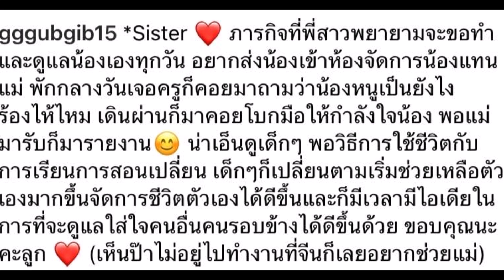“กุ๊บกิ๊บ” ปลื้มใจ “น้องเป่าเปา” แบ่งเบาภาระแม่ ดูแลน้องสาว “เป่าเป้ย์” เป็นอย่างดี ข่าวบันเทิง 25 ส